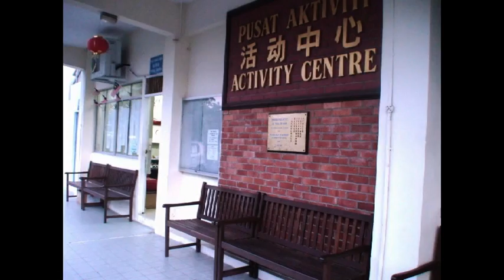Farewell, My Classroom 再見了，我的教室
Sabah Tshung Tsin Secondary School SUNFLOWER CHOIR 2011 Graduation Song.
沙巴崇正中學向日葵合唱團2011年畢業歌
Written by Chang-Chao (Director of Choir)  詞／曲：張草
Performed by Sunflower Choir 2011 Sep  演唱：向日葵合唱團 2011年9月